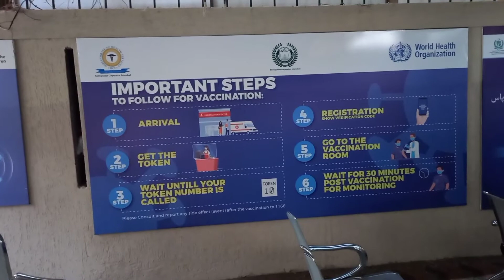Covid Vaccination UPDATES | MVC F-9 Park | CDA Medical Center G-9 Islamabad - Facts with Ch Naseer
This video is made for information of general public, going for vaccinations in Islamabad.

Doctors and Paramedic staff is on strike in major hospitals of Islamabad due to which Mass Vaccination Center F-9 Park Islamabad is over crowded and one has to wait long to get vaccinated, SinoVac, SinoFam and Astrazeneca are available there. CDA Medical Center G-9 Markaz Islamabad is comparatively less crowded but only SinoVac and SinoFam are available there.

One has to spare approx 3 hours in Mass Vaccination Center F-9 and approx 1.5 hours in CDA Medical Center G-9 to get vaccinated.

Almost all other vaccination centers are on strike and not serving public.

In my channel you will be able to know the facts about travel, food, health and other aspects of life. Facts with Ch Naseer